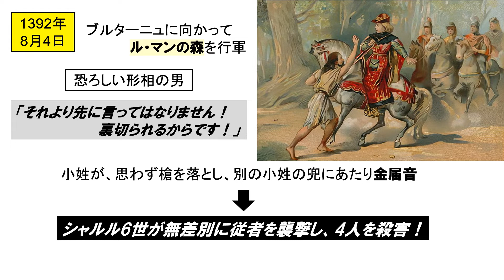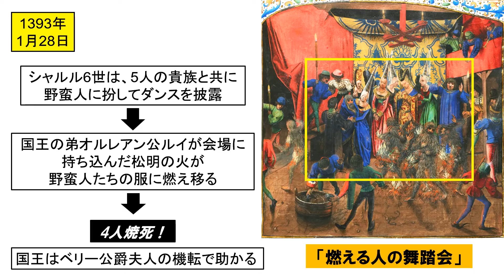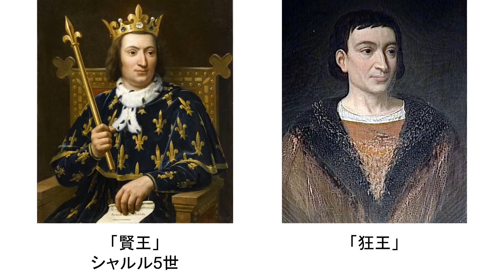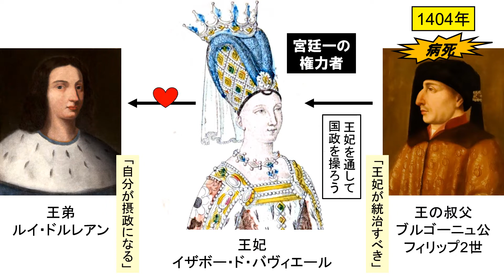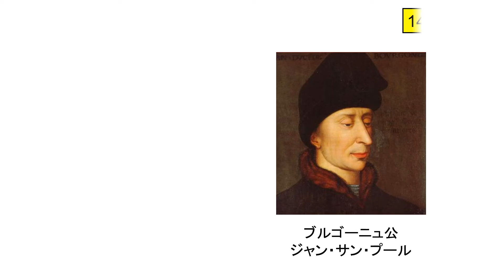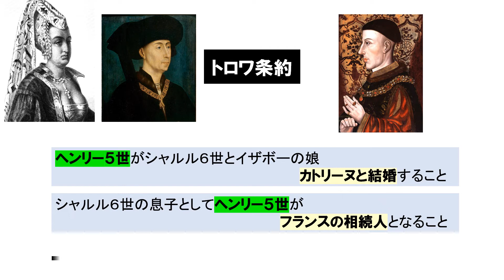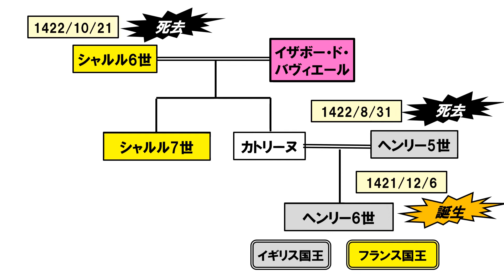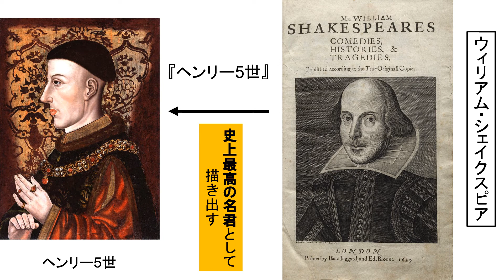「百年戦争とジャンヌ・ダルク」第２回 史上最悪の王妃イザボー・ド・バヴィエール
なぜフランス国王シャルル7世の母親イザボー・ド・バヴィエールは、史上最悪の王妃などと呼ばれるのか？彼女によって、百年戦争はどのような展開を見せたのか？